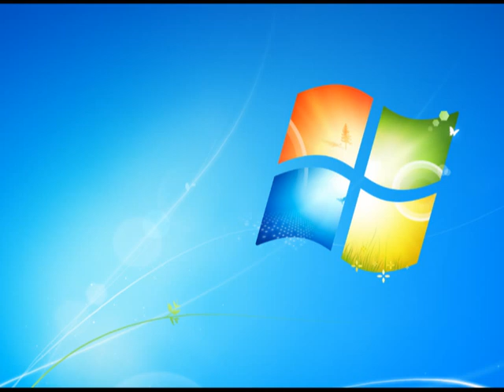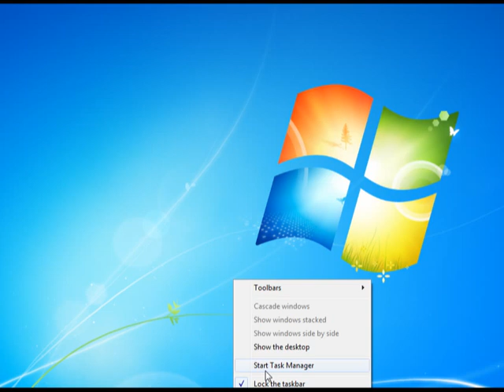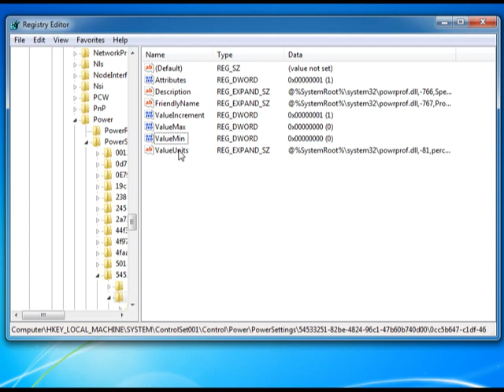How To - Unpark CPU Cores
How To Unpark CPU Cores for dual and quad processors:

1. Copy the following registry key: 0cc5b647-c1df-4637-891a-dec35c318583

2. Select your start button.

3. In the search box, type 'regedit' and press enter.

4. Once your registry editor is open, select 'Edit' and 'Find...'.

5. Paste the above registry key in the box and select 'Find'.

6. Once it has located it, look for the keys on the right hand side labeled MinValue and MaxValue.

7. Double click on each value and make sure they are both set to '0'.

8. Select 'Edit' and 'Find Next...'.

9. Continue to replace MinValue and MaxValue for each entry until you have replaced them all.

10. Close the registry editor and shut down your computer.

11. Core Parking should now be disabled.

12. Restart your computer for this to take effect.

To check whether or not your cores are parked simply press ctrl + alt + del and open the task manager. You can then select the 'Performance' tab and open the 'Resource Monitor...'. Within the resource monitor, select the 'CPU' tab and look at the graphs on the right hand side. None of the CPUs should say, in text, that they are parked. If they do not, then your processor cores are not parked.

I tested this application from this download link and it works